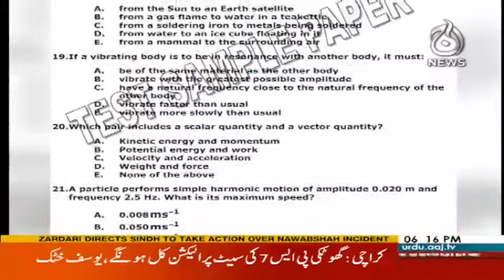Headlines 6 PM - 4 March 2018 | Aaj News